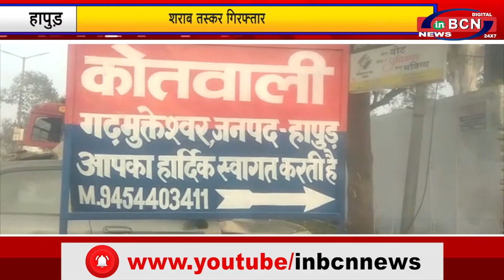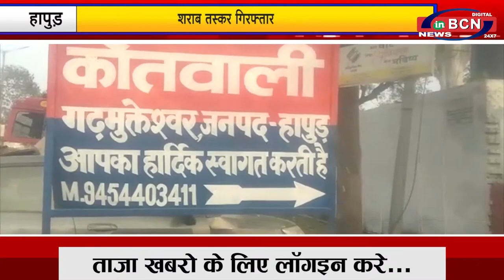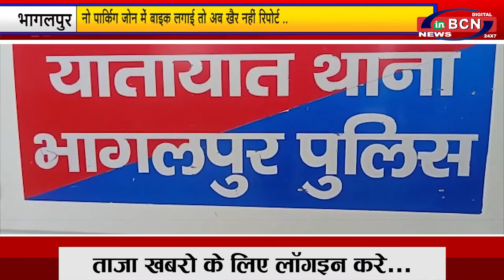प्रदेश की मुख समाचार 2nd JULY 2021| INBCN NEWS